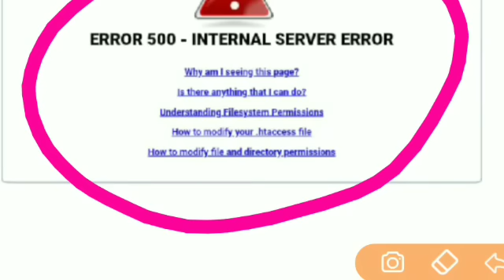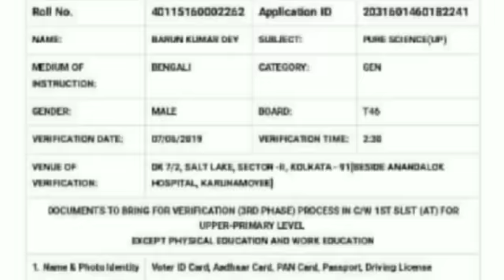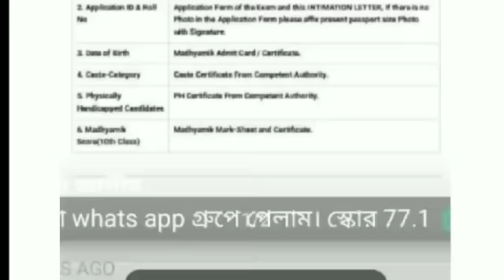upper 3rd phase update now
upper third phase update now